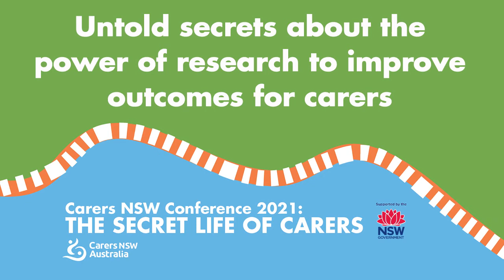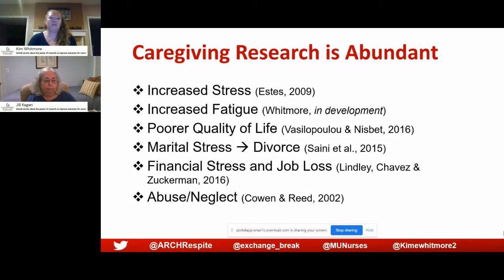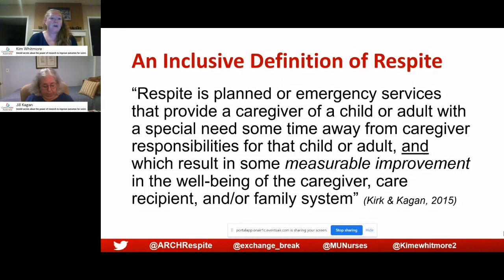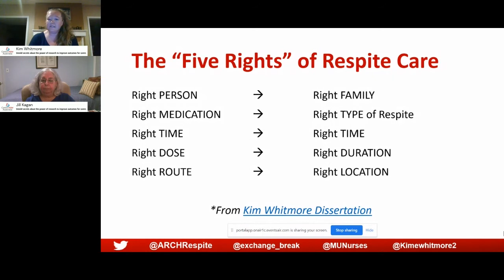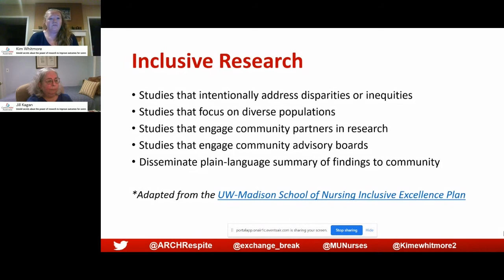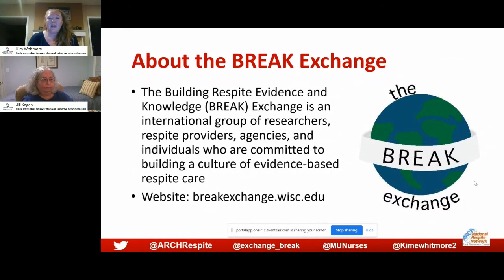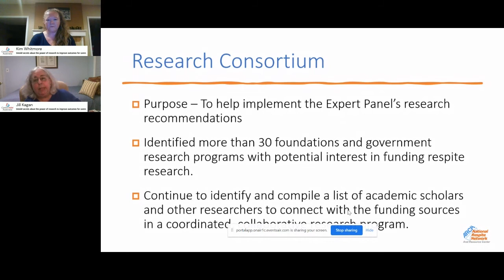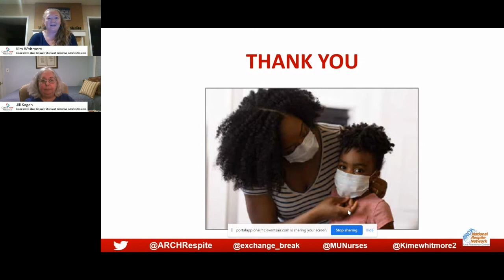Untold secrets about the power of research to improve outcomes for carers; Carers NSW Conference2021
Kim Whitmore, Marquette University, Wisconsin USA & Jill Kagan, ARCH National Respite Network and Resource Center, USA
Untold secrets about the power of research to improve outcomes for carers

Carers NSW Conference 2021:
The Secret Life of Carers

Concurrent Session 1
Stream 2 Innovative approaches to carer research